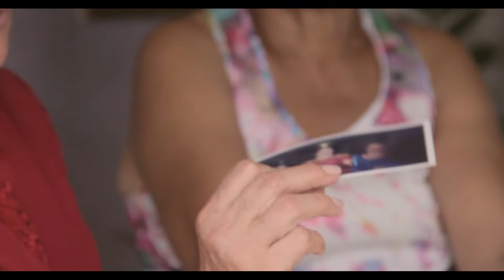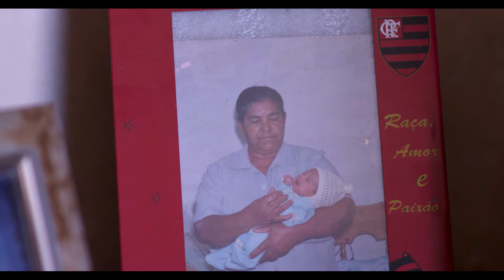Verde e Branco - Curta Metragem (Documentário)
"Verde e Branco"

Uma produção, Di Minas Filmes em parceria com a Secretaria de Cultura de santo Antônio do Aventureiro.

Oitavo filme do diretor Rodolfo Almeida, com fotografia e montagem de Filipe Fontes. O filme conta a história do carnaval de São Domingos, distrito da Zona da Mata mineiro que pertence ao município de Santo Antônio do Aventureiro.
A Escola de Samba Verde e Branco foi fundada no ano de 1988 pelos próprios moradores e em um período de 21 anos encantou, alegrou e emocionou o pequeno distrito com quase 1.500 habitantes.
As histórias são contadas pelos fundadores e integrantes da Verde e Branco que sonham com o seu retorno às ruas.

Viva a Cultura!
Viva o cinema nacional!

Bom Filme!